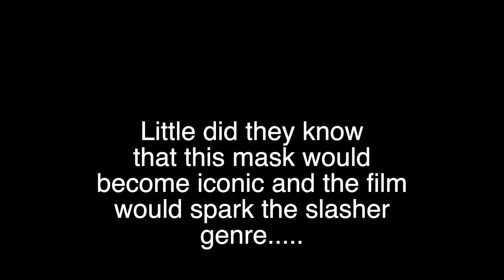Tots Captain Kirk mask converted to Michael Myers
Took a Trick or Treat studio Captain Kirk Mask and converted it into a Halloween 2 mask. Yes Halloweens several months away. but its too much fun!